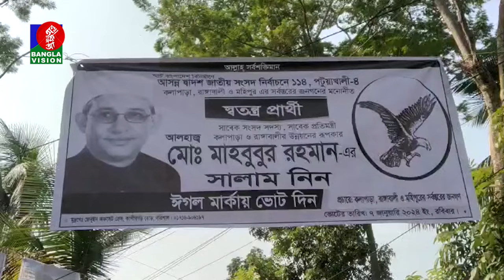কুয়াকাটা-কলাপাড়ায় আলোচনায় দুই ভাইয়ের ভোট যুদ্ধ